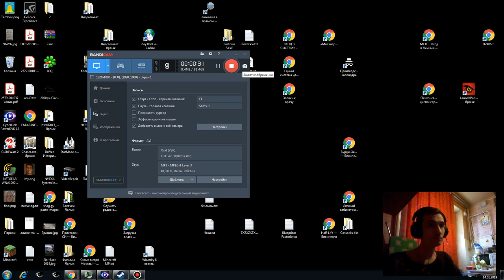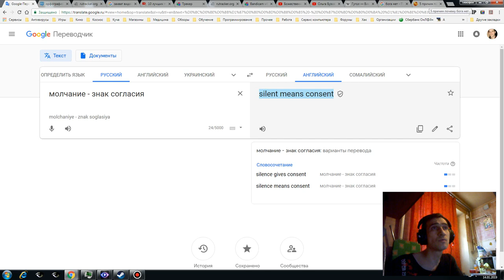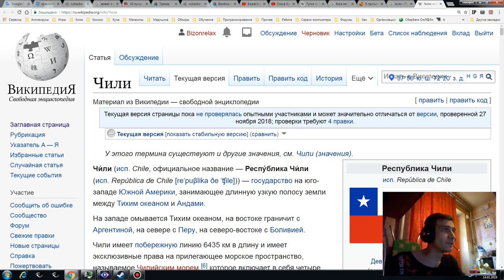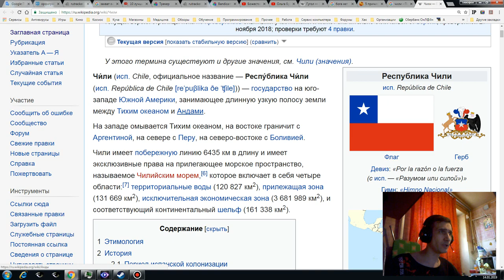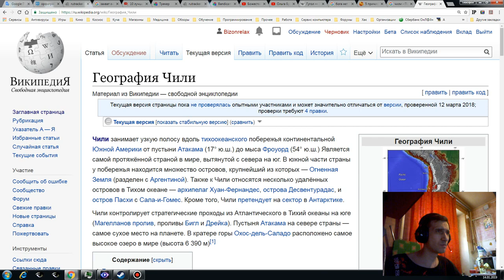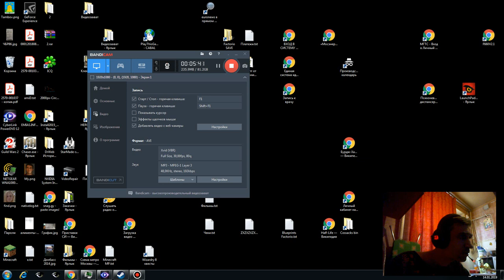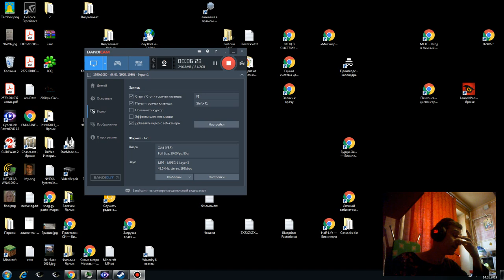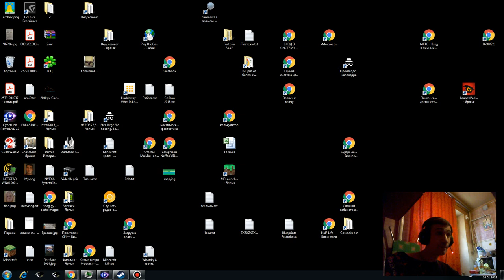Факторио 2019 01 14 11 49 10 980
Обзор игры Факторио: достижения, логистическая сеть, настройка манипуляторов (инзертеров), использование чертежей (blueprint), техника безопасности при переходе через железную дорогу.